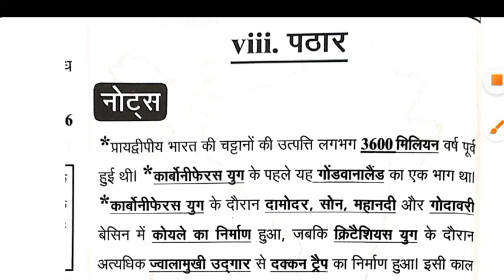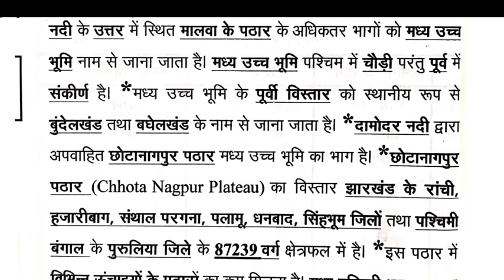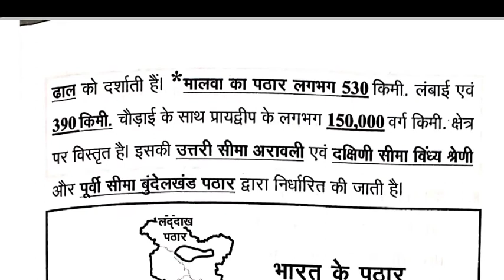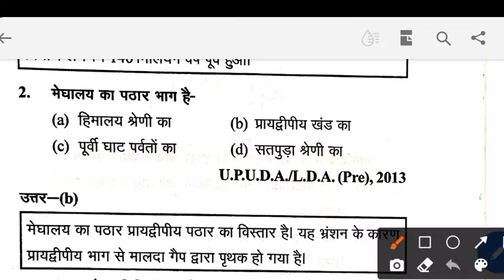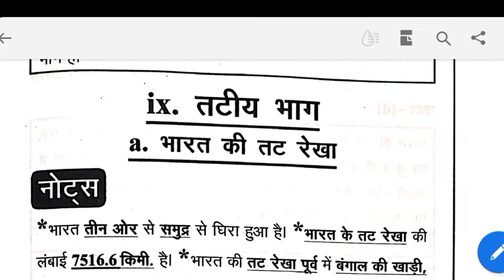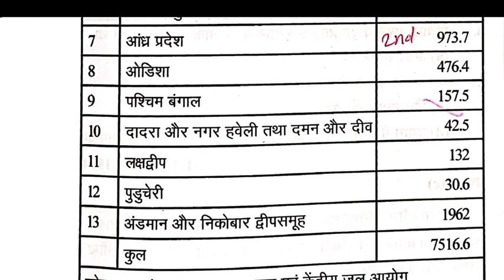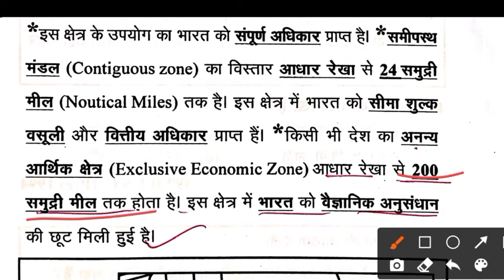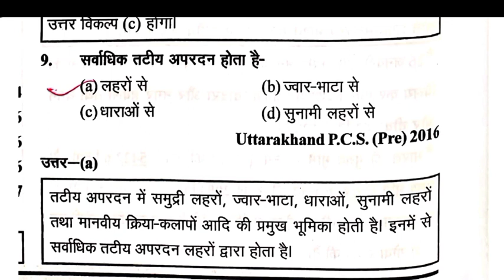Ghatna Chakra|| Geography of India || पठार || तटीय भाग || भारत की तट रेखा ||67th BPSC pre Special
इस वीडियो के माध्यम से मैं आप लोगों को भारत के सभी पठार के बारे में और तटीय भाग के अंतर्गत भारत की तट रेखा के बारे में विस्तृत रूप से बताने  बताने वाला हूं .कौन से राज्य की तट रेखा की लंबाई कितनी है ?कौन सा पठार कहां स्थित है ?उसकी ऊंचाई कितनी है ?मैप के माध्यम से मैं आप लोगों को इसके बारे में बताने वाला .हूं साथ ही साथ विभिन्न एग्जाम में पूछे गए प्रश्नों का कलेक्शन भी इस वीडियो के माध्यम से मैं आप लोगों तक पहुंचाने का प्रयास कर रहा हूं .यदि वीडियो अच्छा लगे तो लाइक कमेंट और शेयर जरूर कीजिएगा. साथ ही साथ अपना अमूल्य सुझाव हमें जरूर कमेंट बॉक्स में दीजिएगा .धन्यवाद